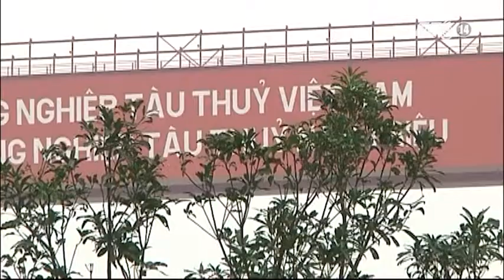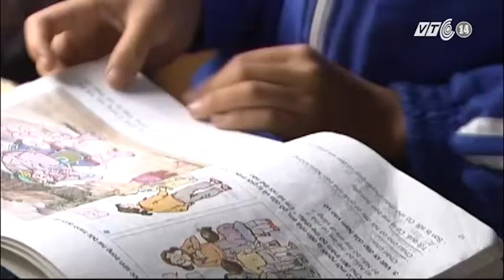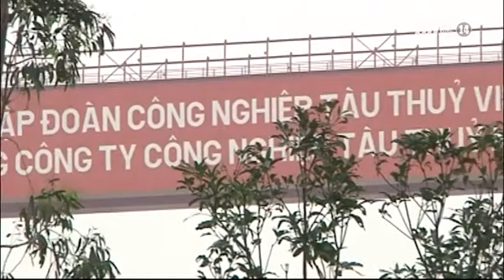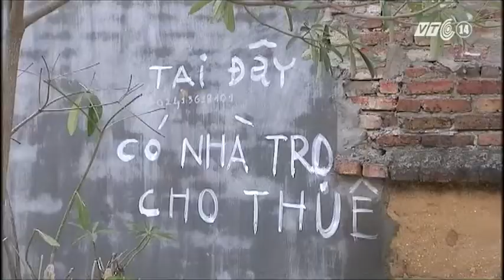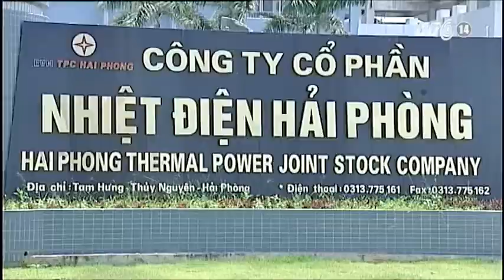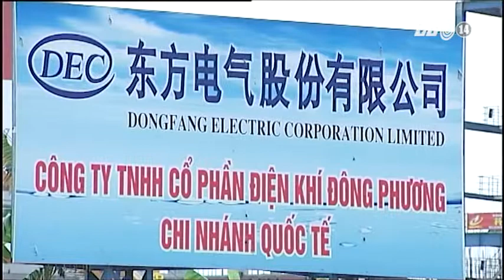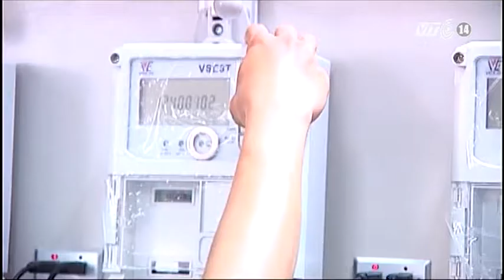VTC14_Tái nghèo thời khủng hoảng kinh tế_17.12.2012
Tái nghèo thời khủng hoảng kinh tế